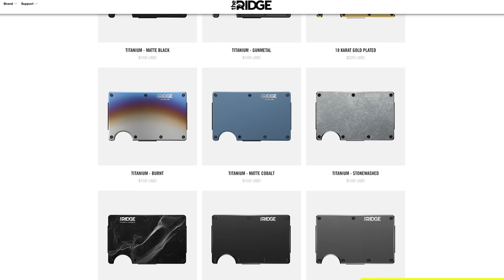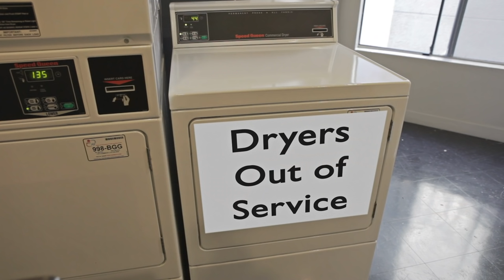Everyday Uses of Avatar Bending Powers (Water, Earth, Fire, Air) - Compilation